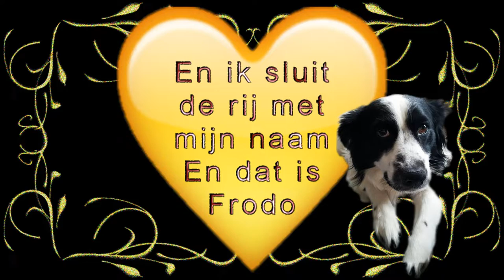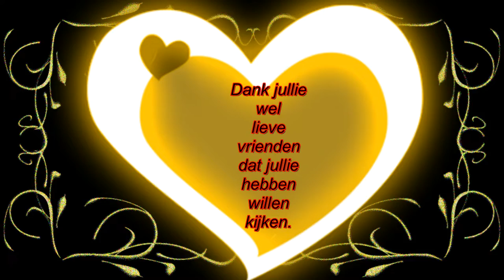Dinsdag persoonblijkebegeleider,Rebecca huis schoon gemaakt en even ontour #264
Dinsdag persoonlijke begeleider,Rebecca huis schoon gemaakt en even ontour #264

Megapixels: 16 megapixel
Optische zoom: 12x
Beeldsensorformaat: 1/2.33 inch
Beeldstabilisator:  Ja
Digitale zoom: 4x

Samsung Galaxy S5:
Resolutie 720x1280